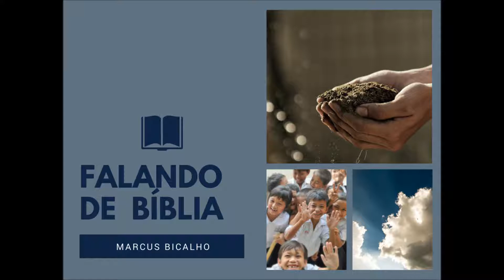Falando de Bíblia com Marcus Bicalho - 23-02-18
Programa Falando de Bíblia com Marcus Bicalho - Oferecimento do Clube do Ouvinte, da Rádio Universidade, com patrocínio de Frank Chapeamento e Pintura - Arquidiocese de Pelotas.